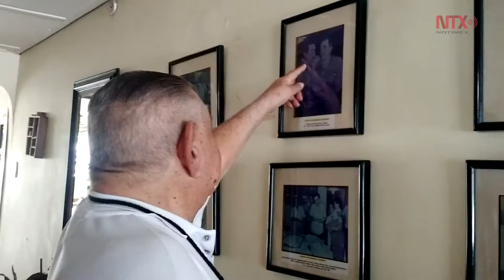Bebí ron con Gabito cuando vendía enciclopedias en Aracataca: Abuelo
Carlos Nelson Noche Fontalvo, de 86 años, es el único amigo del Nobel que queda en Aracataca